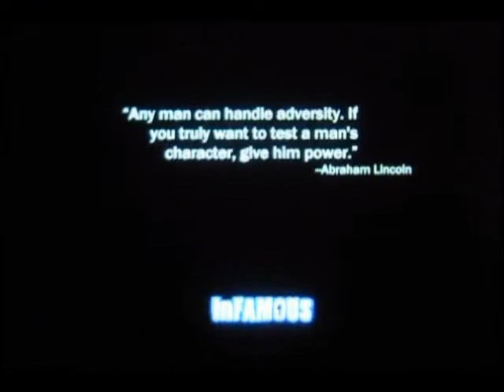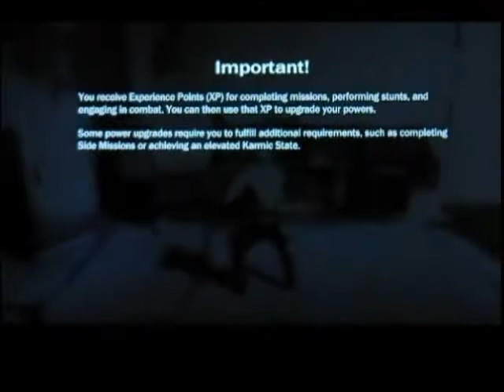ZPTV infamous funny moments part 2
these are a collection of ZPTV's personal infamous walkthrough, and the weird glitches, and funny moments that happened as he played it.